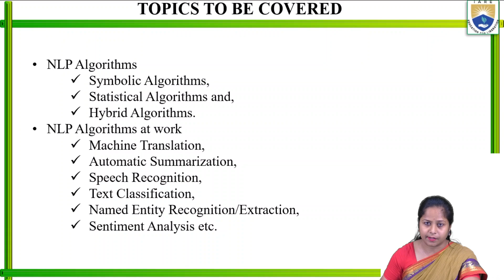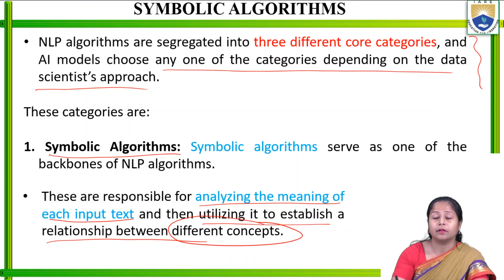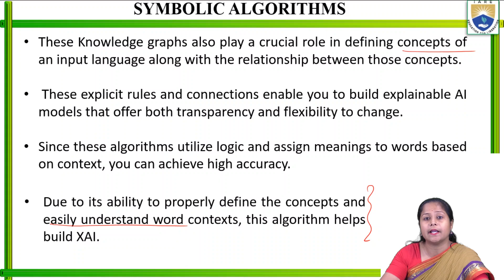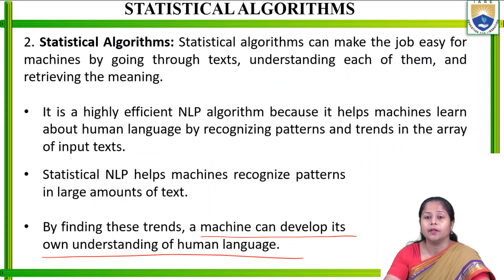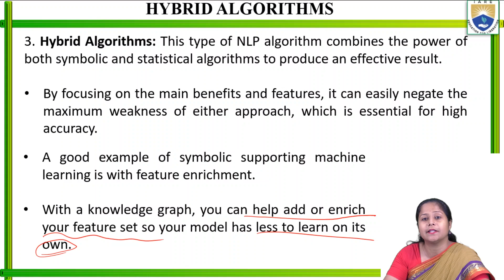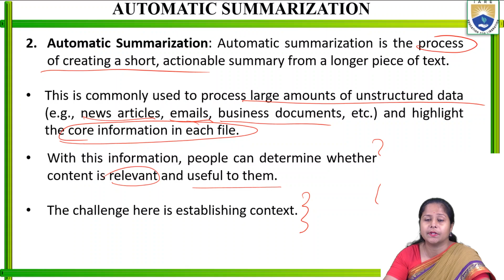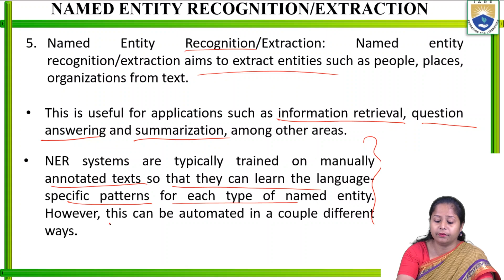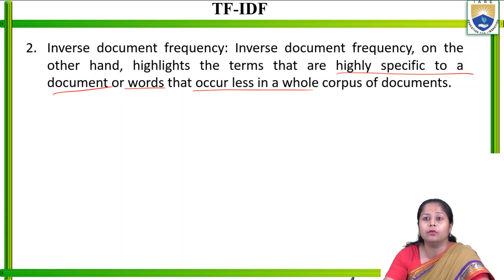Algorithms in NLP by Ms. Priyanka Gupta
Algorithms in NLP by Ms. Priyanka Gupta | IARE

Telangana, India.